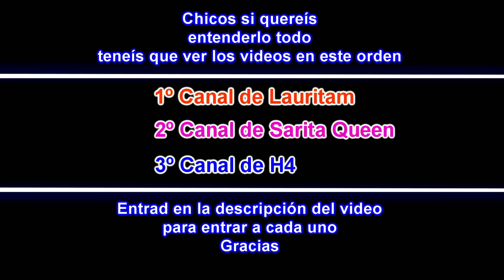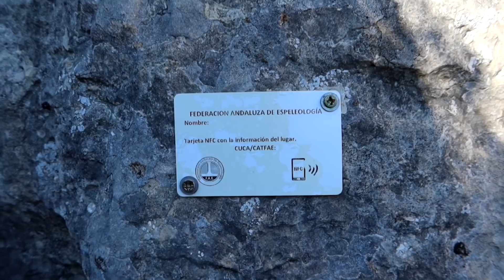GHOST FACE(ENMASCARADO) ME ATRAPA!! *Me hace daño*